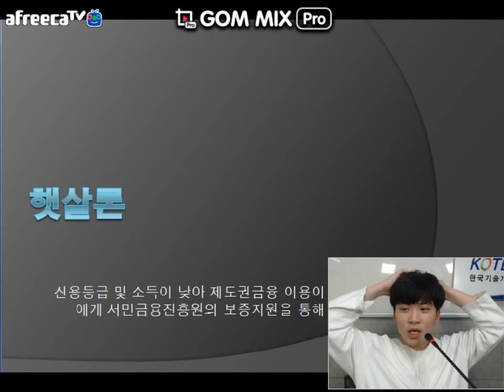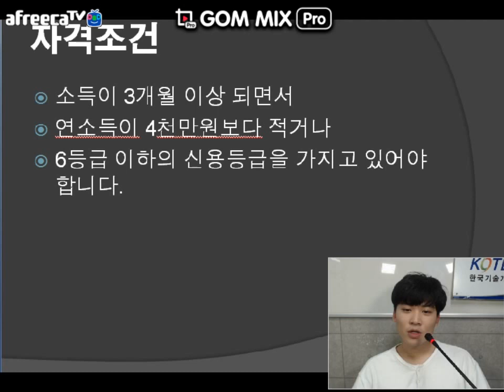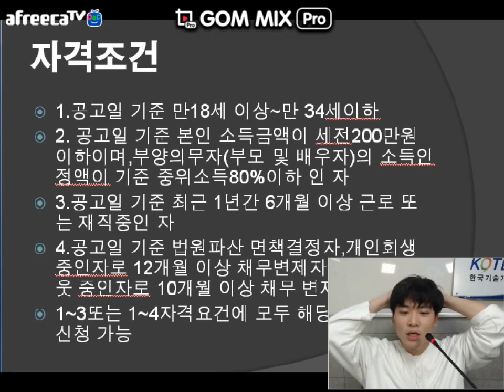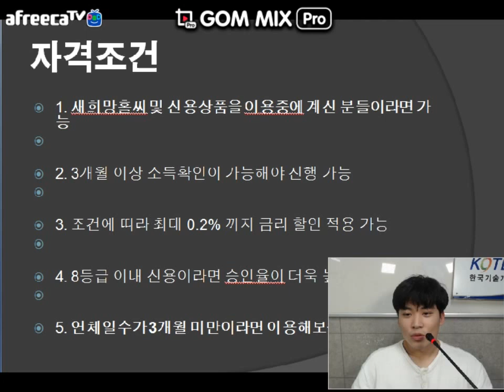[KOTERA TV] BJ카인의 서민구제금융햇살론,청년통장,희망드림론 이야기 (170927)